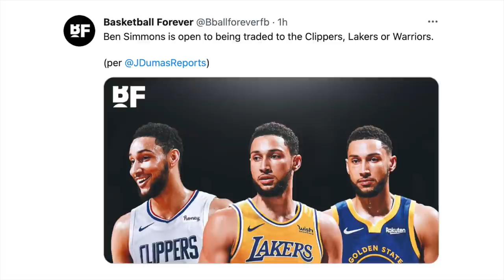Simmons Gusto Sa Lakers! Klay Sarap Buhay! #1 Pick At #2 Pick Nag-Duwelo!